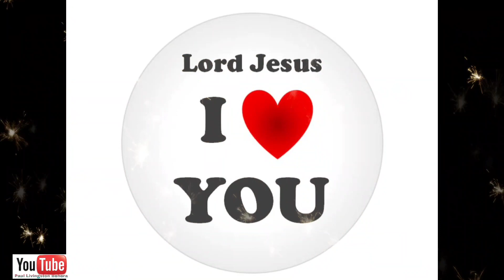New Telugu Christian song Coming